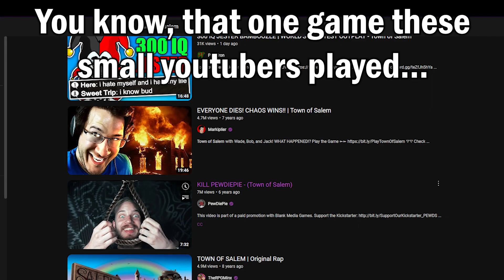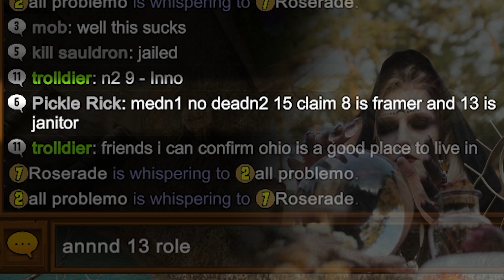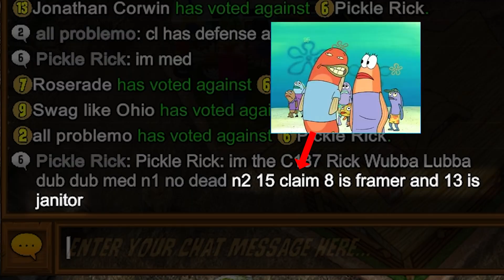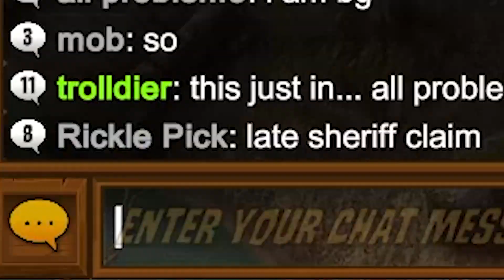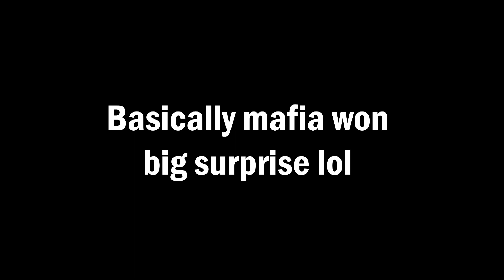Remember Town of Salem?